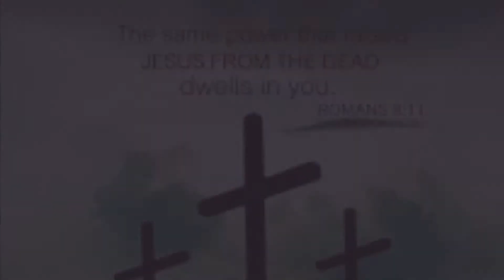O kalvari na kalvari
At the foot of the cross we find Salvation
At the foot of the cross we find Forgiveness
At the foot of the cross we find Comfort/Peace
At the foot of the cross we find Worship.

This cross reminds us a lot of things.. what is God reminding you?

What did u find at the foot of the cross?

Take a minute and think...